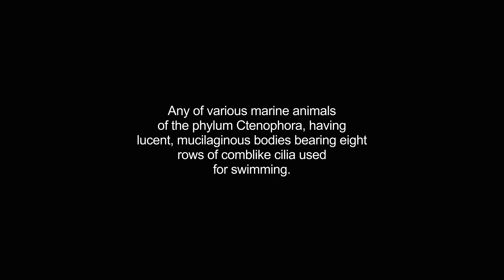ctenophore video Dictionary meaning and pronunciation